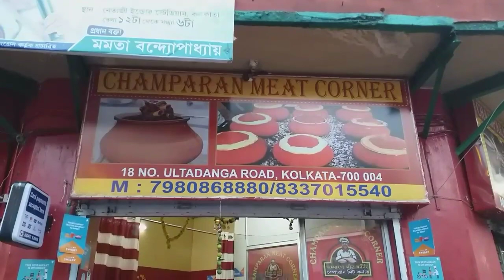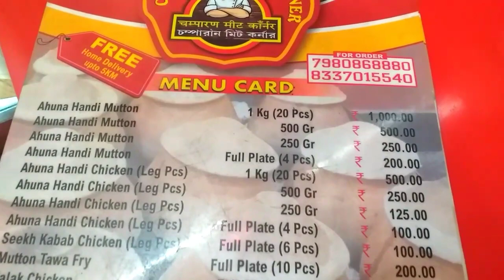Kolkata's One of The Best Meat Shop | Ahuna Handi Mutton & Ahuna Handi Chicken| Better Than Golbari?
Champaran Meat corner dokane meat er onek variety ache 😍😍 speciality holo Ahuna Handi chicken and mutton 😍😍😍♥️♥️ khete vison e tasty ♥️ matir harite toiri hoy jeta unique concept ♥️😍 r ei ahuna handi concept e chicken ba mutton rice, luchi, ruti j kono kichur sathe darun cholbe😍😍♥️♥️ onek sostay pet vora khabar khete parbe j keu ♥️♥️ ek kothay mangso premi der kache swargo ♥️♥️
Ahuna handi chicken ( 4 piece) = 100 taka
Ahuna handi mutton ( 4 piece)  = 200 taka
Rice ( 1 plate)                                =  40 taka
tawa ruti per piece                       =   5 taka
Timing = 11.00 a.m. to 10.30 p.m.
Champaran Meat Corner
18, Ultadanga Rd, Fariapukur, Shyam Bazar, Kolkata, West Bengal 700004